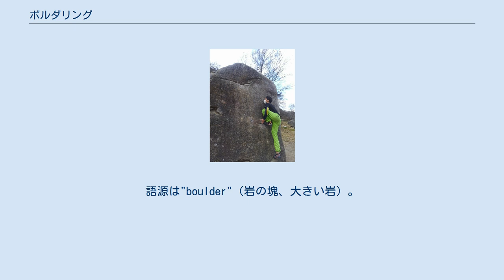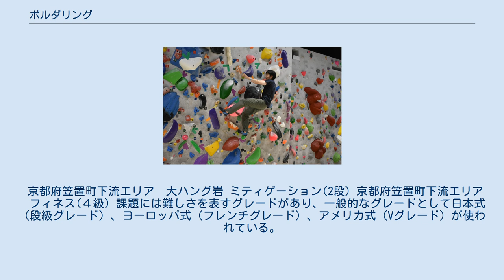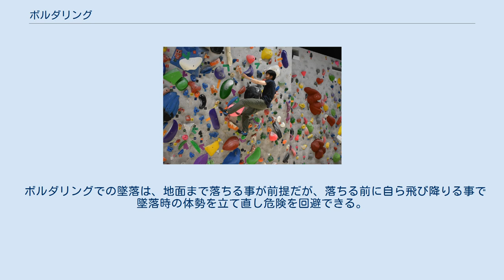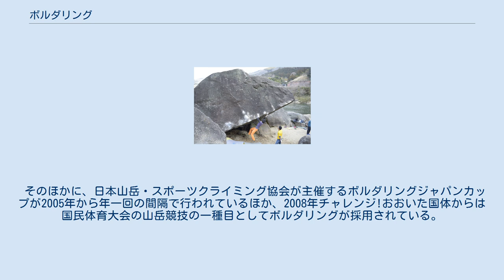ボルダリング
ボルダリング（bouldering）とは、クライミングの一種で、最低限の道具（シューズとチョーク）で岩や人工の壁面などを登るスポーツである。
語源は"boulder"（岩の塊、大きい岩）。
 元々はロープを使用したフリークライミングの練習的な位置づけだったが、クライミングから確保という要素が取り除かれ、より純粋に岩を登る事に集中できる。
また必要な装備が少なく、手軽に始められる事から、ボルダリングを中心に行うクライマーが増えており、現在では独立したフリークライミングの一形態となっている。
 自宅の壁を補強・改修したうえで、つかむためのホールドを取り付け、室内で楽しむ人もいる。
 2020年にはオリンピック競技になっている。
 京都府笠置町下流エリア　大ハング岩 ミティゲーション(2段) 京都府笠置町下流エリア　フィネス(４級) 課題には難しさを表すグレードがあり、一般的なグレードとして日本式（段級グレード）、ヨーロッパ式（フレンチグレード）、アメリカ式（Vグレード）が使われている。
 ※下に行くほど高難度 クラッシュパッドを使用してボルダリングをする風景（フランス・カンタル県） 墜落時の安全のためにクラッシュパッドという、携帯式のマットを使用する。
 クライミング用シューズは、歩く事を前提としていないので、足のアーチの機能が由々しく限定される。
緩衝材も靴底に無いため、墜落時に踵などを負傷する危険性がある。
 クラッシュパッドの使用により踵や腰への負傷を予防する事ができ、特に前倒壁においては墜落時における背中や頭部への直撃を防ぐ事ができる。
 クラッシュパッドは携帯性を重視しているので、墜落時の衝撃を吸収するまでの機能は無い。
あくまで怪我防止のための補助具として使用する。
 複数人でボルダリングを行う場合、スポッターと呼ばれる補助を行う者が付くことがある。
スポッターは墜落時に肩を押す事で、頭部からの墜落を防ぐ。
また傾斜地ではクラッシュパッドごと滑り落ちない様に支える事もある。
スポッターには、登攀中はクライマーに触れない、墜落時に自らが下敷きにならない、などの注意が必要となる。
複数人でボルダリングを行うことにより、前記のようなスポッターによる補助のほか、各自が持ち寄ったクラッシュパッドを重ねることなどによる安全性の向上が期待できる。
 ボルダリングでの墜落は、地面まで落ちる事が前提だが、落ちる前に自ら飛び降りる事で墜落時の体勢を立て直し危険を回避できる。
 東京ドームシティ黄色いビル内のスポドリ（2019年7月5日撮影） 日本で有名なボルダリングの競技会としてはB-Sessionがある。
B-Sessionは1年間を通じてのシリーズ戦を行いその総合ポイントで年間チャンピオンを選出する。
勝敗はクリアーした課題の数で順位を決定する。
競技はインドアクライミングで行われ、毎回大会用に課題を新しく設定して初登にて競われる。
 そのほかに、日本山岳・スポーツクライミング協会が主催するボルダリングジャパンカップが2005年から年一回の間隔で行われているほか、2008年チャレンジ!おおいた国体からは国民体育大会の山岳競技の一種目としてボルダリングが採用されている。
 B-Session